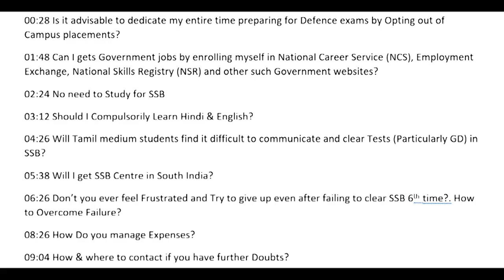Answers to Defence Exams FAQs | Part -3 | CDS INET AFCAT NDA UES OTA SSC-Tech SSB Questions | தமிழ்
Here in this Video Mr.Nandha Kumar, a Highly Experienced Defense Aspirant answers the FAQs about all the Defence exams such as CDS INET AFCAT NDA UES OTA SSC-Tech SSB & NSB Questions.

⏺Time Stamps
00:28 Is it advisable to dedicate my entire time preparing for Defence exams by Opting out of Campus placements?
01:48 Can I gets Government jobs by enrolling myself in National Career Service (NCS), Employment Exchange, National Skills Registry (NSR) and other such Government websites?
02:24 No need to Study for SSB
03:12 Should I Compulsorily Learn Hindi & English?
04:26 Will Tamil medium students find it difficult to communicate and clear Tests (Particularly GD) in SSB?
05:38 Will I get SSB Centre in South India?
06:26 Don’t you ever feel Frustrated and Try to give up even after failing to clear SSB 6th  time?. How to Overcome Failure?
08:26 How Do you Manage Expenses?
09:04 How & where to contact if you have further Doubts?